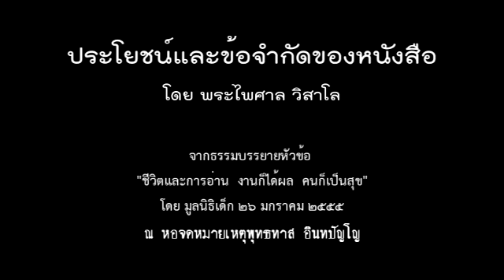ข้อจำกัดของการอ่านหนังสือ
หนังสือเป็นประตูนำไปสู่ชีวิตในแง่มุมใหม่ แต่หนังสือมีข้อจำกัด คือ ตราบใดที่มันยังเป็นเพียงแค่ ความเปลี่ยนแปลงที่อยู่แค่ระดับความคิด ก็ยากจะนำไปสู่การเปลี่ยนแปลงในชีวิตได้ เราต้องเปลี่ยนความคิดเป็นการกระทำ

หลายคนอ่านหนังสือธรรมะแล้วสงบเย็น พอเลิกอ่านจิตใจก็ร้อนรุ่มใหม่ หรือพอกระทบกับปัญหา จิตใจก็เกิดความทุกข์ขึ้นมา นี้เป็นเพราะว่า สิ่งที่เราได้จากหนังสือยังอยู่แค่ระดับสมอง ระดับเหตุผล คือ เป็นความรู้ชั้น 2 เป็นความรู้ของคนอื่น จนกว่าที่เราจะเอาสิ่งที่เราได้รู้ นำมาทดลองปฏิบัติ จนเห็นผลด้วยตนเอง จะได้ความรู้ชั้นแรก คือ เป็นความรู้ที่เกิดจากการปฏิบัติ ทำให้สิ่งที่เรียนรู้จากหนังสือได้ผลที่ยั่งยืน ดังนั้น หนังสืออาจเป็นประตู หรือเป็นกำแพงที่ขัดขวางไม่ให้เกิดการเปลี่ยนแปลงก็ได้ - พระไพศาล วิสาโล

ที่มา : การบรรยายธรรม- "ชีวิตและการอ่าน งานก็ได้ผล คนก็เป็นสุข" โดย มูลนิธิเด็กและแผนงานสร้างเสริมวัฒนธรรมการอ่าน เมื่อวันที่ ๒๖ มกราคม ๒๕๕๕ ณ หอจดหมายเหตุพุทธทาส อินทปัญโญ